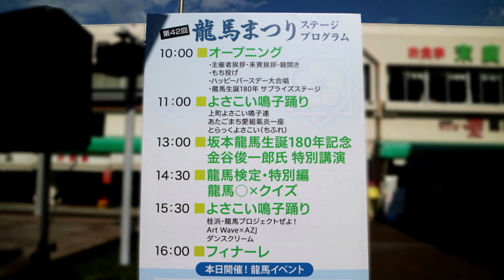2015年[4K]上町よさこい鳴子連｢2015龍馬まつり･桂浜｣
撮影場所　高知市浦戸（桂浜公園）。